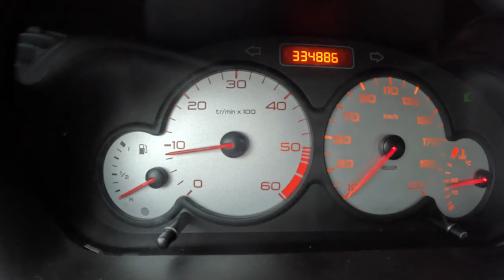2003 Peugeot 206 [1.4 HDi 70 hp] |0-100| POV Test Drive #2123 Joe Black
👉  Car: Peugeot 206 Hatchback 1.4 HDi 70HP 2003 Exterior & Interior  334 000 kilometers

0:00 Intro
0:09 Walk-around and interior
1:15 Start
1:43 Casual driving
9:30 Highway
11:05 Casual driving
12:33 Acceleration
13:09 Casual driving
15:40 Engine view

Engine: 1.4L Diesel 4-cylinders
Displacement (cc): 1398
Power: 51 kW/70 hp
Torque: 150 Nm
Transmission: 5-speed manual
Traction: FWD ( Front-Wheel Drive )

Acceleration (0–100 km/h): 14,7 s.

Fuel Tank Capacity: 50L
Total Range: 1163 km
Weight: 1163 Kg
Cargo Space: 245 Liter
Model: 2005
Date of Production : 1998 – 2009

Driver: Joe Black
Video: GoPro Hero 12 Black
Edit: MacBook Pro / Final cut Pro X